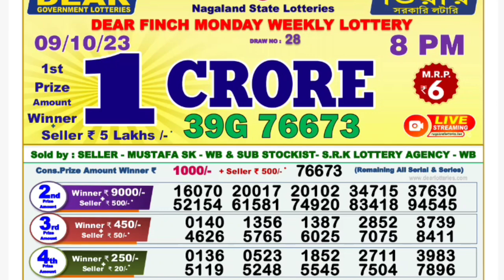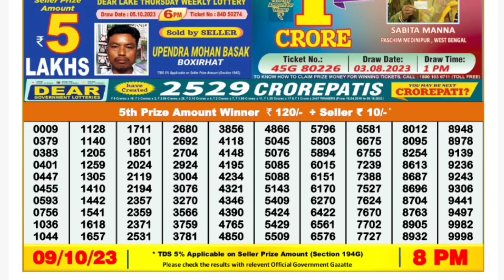🔴 LIVE Evening 08:00 P.M. Dear Nagaland Lottery Sambad Result Today ।। Date-09/10/2023 ।।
🔴 Evening 08:00 P.M. Nagaland State Finch Monday Dear Lottery Sambad Result Today ।। Date-09/10/2023